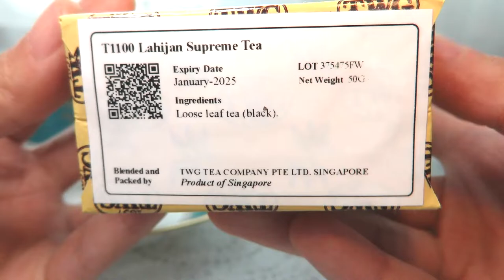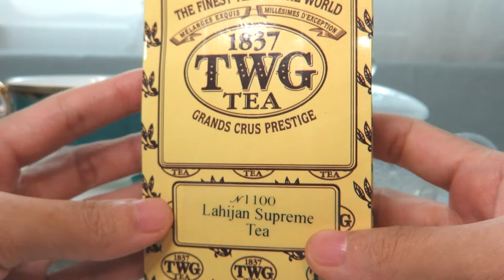리뷰 | 티더블유지 라히잔 수프림 | TWG Tea Lahijan Supreme [상품#30] ¶자막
TWG(The Wellness Group) tea Lahijan Supreme
라히잔 수프림 BOP

찻잔 : 행남자기 빈티지 본차이나 찻잔(단종)

☆★맛 평가 기록★☆

수렴성
없음 강함

고삽미
약함 강함

단맛
적음 많음

산미
약함 강함

감칠맛
약함 강함

구감
가벼움---무거움

향기
단순함---풍성함

총평 10점

0 쓰레기
1 물보다 못함
2 구색은 갖춤
3 차라고 불러도 좋음
4 안좋은 차 (굳이 다시 마시지 않음)
5 무난한 차 (잘 우려야 마실만 함)
6 괜찮은 차 (몇 번은 마실듯)
7 맛있는 차 (잘 우리면 맛있음)
8 훌륭한 차 (주 2회 이상 음용 가능)
9 어떻게 우려도 맛있음
10 재구매 의사 있음